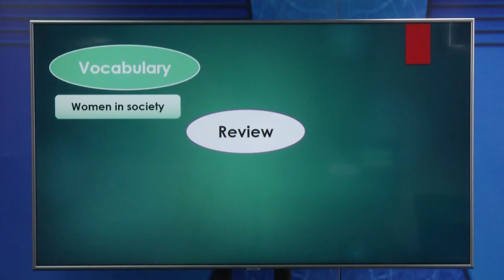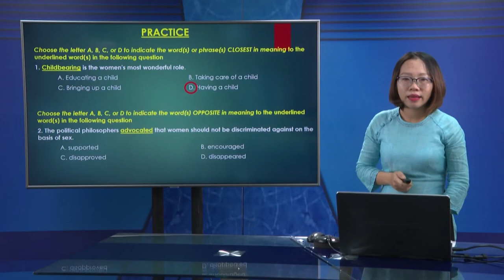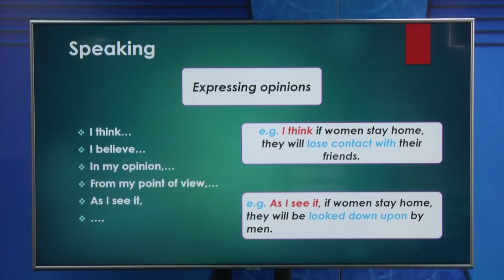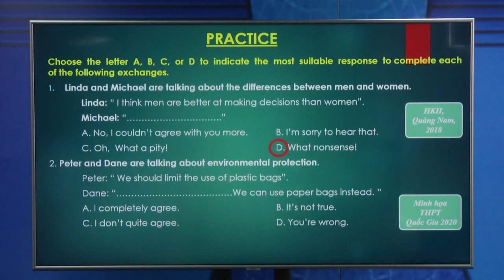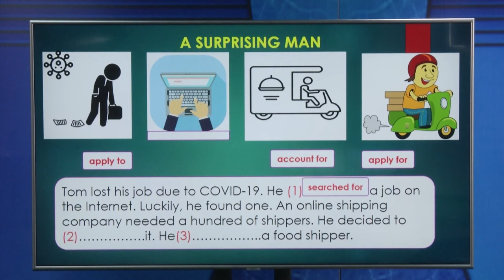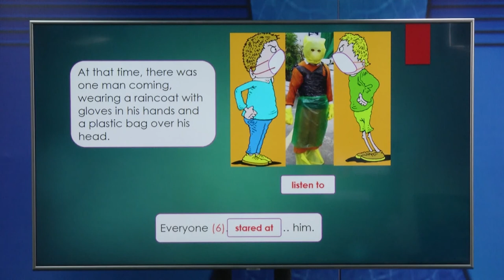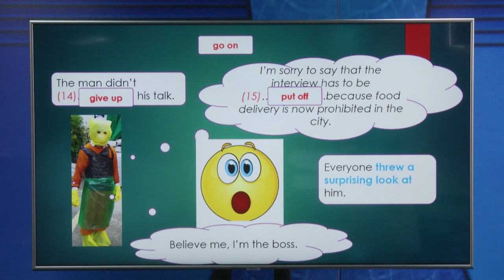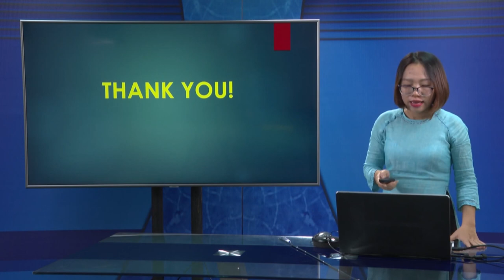DẠY HỌC TRÊN TRUYỀN HÌNH MÔN ANH VĂN : UNIT 15 : WOMEN IN SOCIETY - CONSOLIDATION